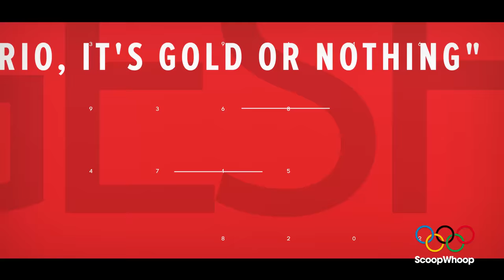Exclusive: Yogeshwar Dutt is determined to win gold at Rio 2016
Yogeshwar Dutt, bronze medallist from London 2012, will be India's last medal hope at Rio 2016 and he is determined to come out on top